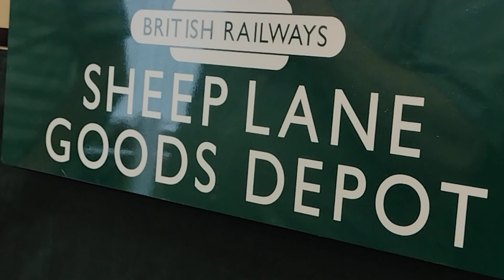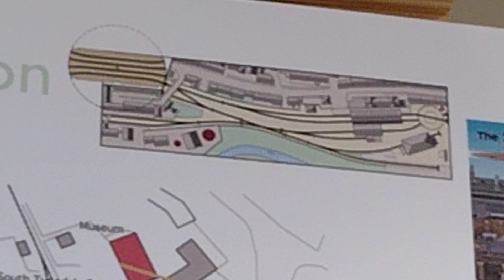Jarrow model railway show Part 3